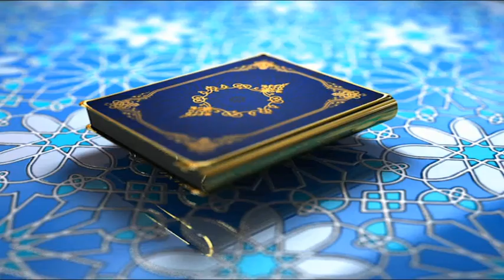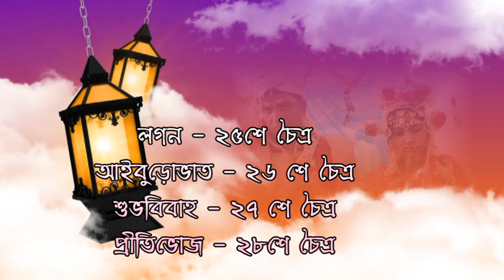Wedding Video Shoot(Piyel)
RMS PHOTO VIDEO GRAPHY